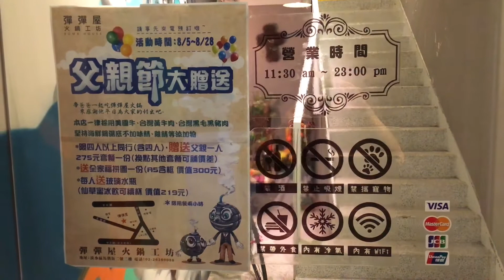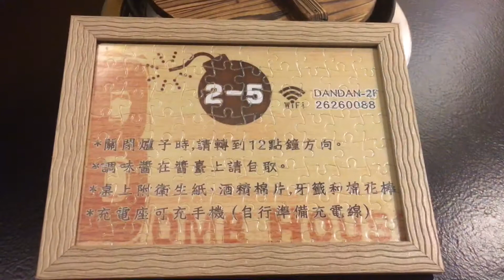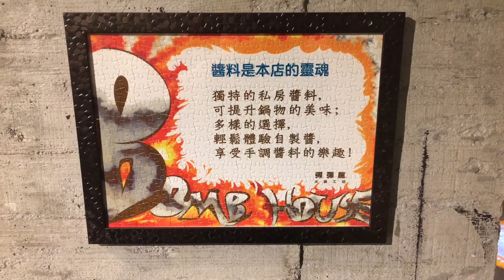《淡水•食》馬偕街教堂旁火鍋店～彈彈屋火鍋工坊（20170828）